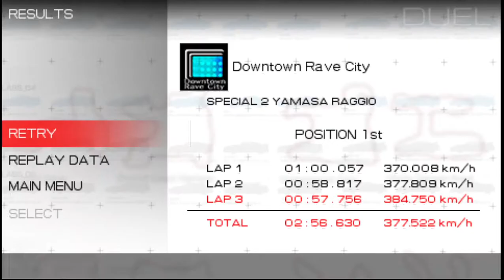RIDGE RACER 2 DOWNTOWN RAVE CITY Duel SP2 YAMASA RAGGIO